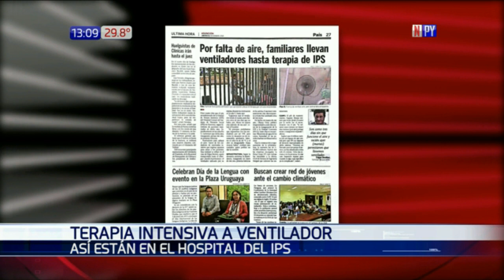IPS reconoce falta de aire acondicionado en Terapia Intensiva